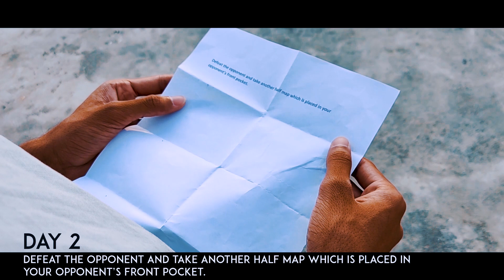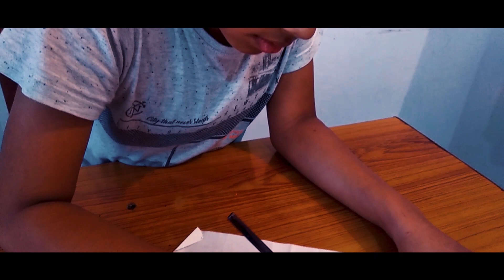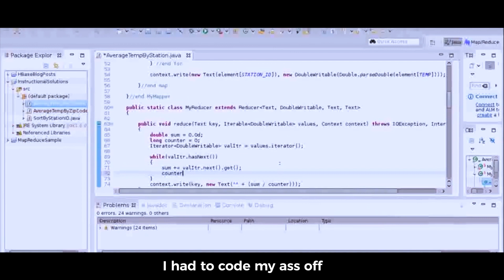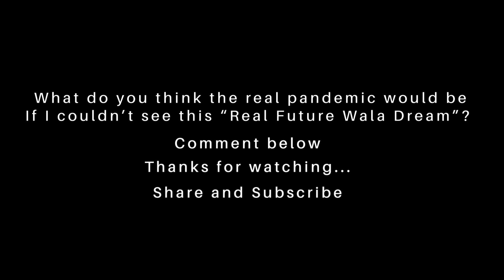Lost: A Coronavirus Saga | Pandemic Short Film | Adventure Survival | ESub | 2020 | IIT Roorkee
Hey Guys,
This is the Short film fictionally based on corona virus pandemic. It brings the adventurous life journey of a boy from 20 to 70 years.

We would love to read your comments, reviews and suggestions.
Also,
Written and Directed by Mohit Kumar (Mechanical Engg. 2nd year student at IIT Roorkee).
Camera work: Yashit and Rishi Pandey
Introducing: Mohit Kumar, Rishi Pandey, Yashit, Varsha, Shiv Dixit, Mohammad Junaid, Asit Kumar, and Abhishek Verma.

Hi, I'm 20 and if any film making enthusiast or anyone wants to collaborate or work with us, he is most welcome.

Special thanks to Dave Fesliyan who allows us to use his music.
Check his music tracks, these are awesome.